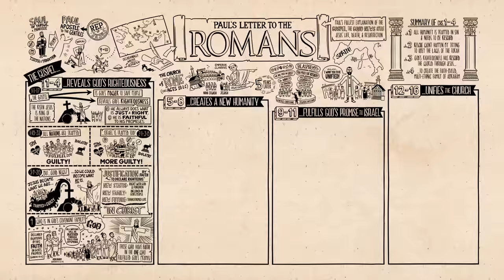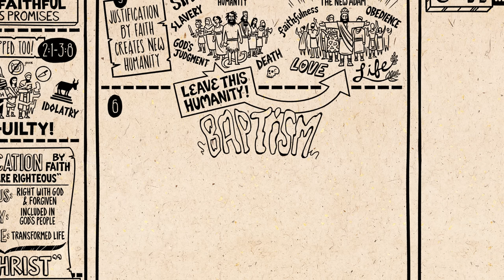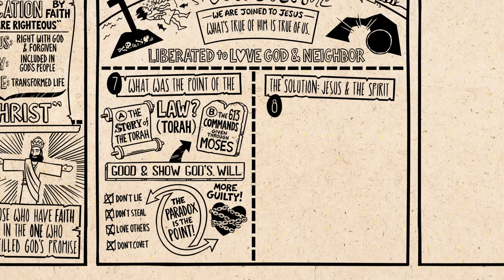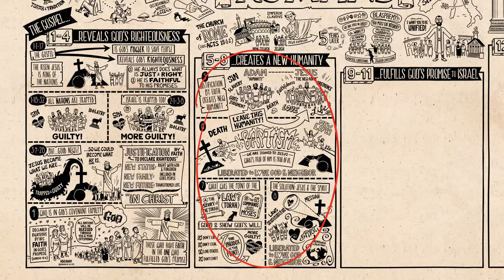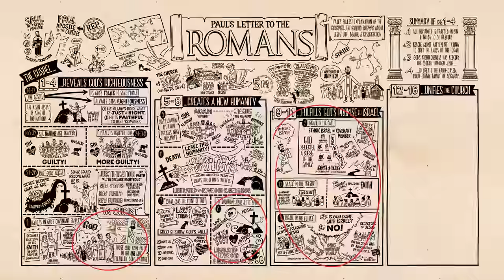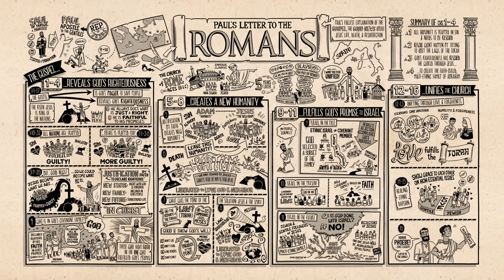Book of Romans Summary: A Complete Animated Overview (Part 2)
Watch our overview video on Romans 5-16, which breaks down the literary design of the book and its flow of thought. In Romans, Paul shows how Jesus created the new covenant family of Abraham through his death and resurrection and the sending of the Spirit.